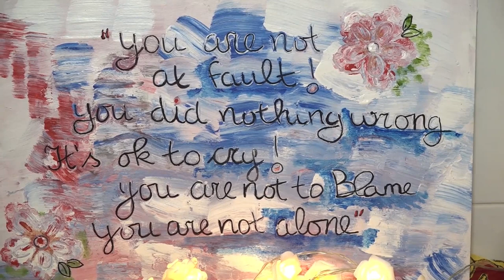11 12 2023 Herdenkingsboom om overledenen te herdenken